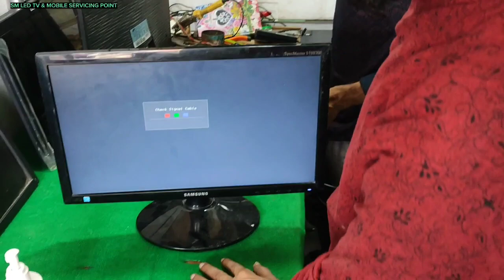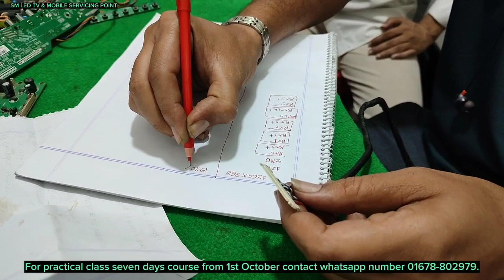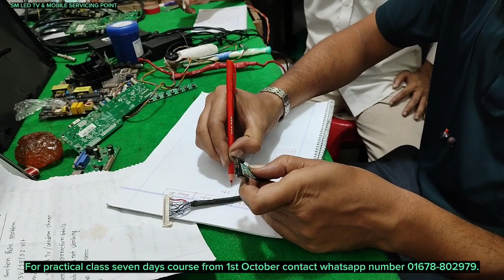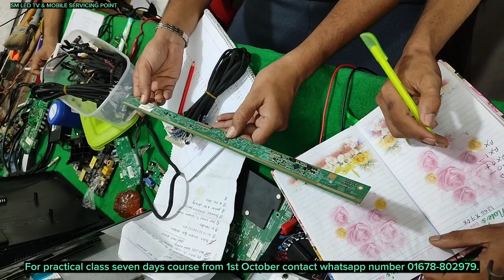LED TV Practical class অংশ বিশেষ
SM LED SERVICING POINT
এর পক্ষ থেকে আপনাদেরকে জানাই আন্তরিক প্রিতি এবং শুভেচ্ছা।

আপনাদের ভালবাসায় আজ এই পর্যন্ত আসতে পেরেছি , আপনাদের কারো এই রকম
 সমস্যা থাকলে আমাদের সাথে যোগাযোগ করবেন।

**আমি আমার এই চ্যনেলে এল ই ডি টিভির প্যানেল  সংক্রান্ত যে সমস্যা গুলু হচ্ছে তার সঠিক নির্ভরযুগ্য সমাধান দেয়ার চেষ্টা করতেছি ।

আমাদের ঠিকানা ভালুকা, ময়মনসিংহ।
প্রয়োজনে:
মোঃ সাদেকুর রহমান (সাদেক)

প্রয়োজনে নিচের ভিডিও গুলো দেখে আসতে পারেন...

সকল কে অনেক অনেক ধন্যবাদ। ভাল থাকুন সুস্থ থাকুন এই কামনা করি।